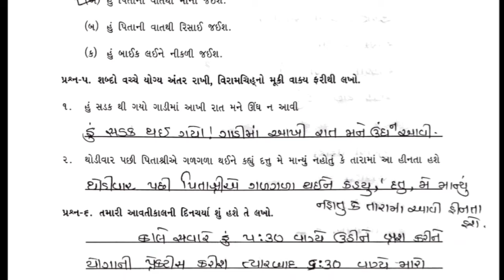Bridge Course Std 8 Gujarati kadam 7 Gyan | dhoran 8 gujarati kadam 7 Bridge course | Gyan setu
Bridge Course Std 8 Gujarati kadam 7 Gyan | dhoran 9 gujarati kadam 7 Bridge course | Gyan setu Bridge Course class  Readiness solution

bridge course Std 8 Gujarati kadam 7 solution
dhoran8 gujrati solution gyan setu
Std 8 gujarati class readiness
bridge course class readiness gyan setu
dhoran 8 Guyjarati bridge course solution

બ્રિજકોર્સ-ક્લાસરેડીનેસ : જ્ઞાનસેતુ કાર્યક્રમ ( ધોરણ - 1 થી 5 )
 બ્રિજકોર્સ-ક્લાસરેડીનેસ : જ્ઞાનસેતુ કાર્યક્રમ ( ધોરણ - 6 થી 8 )
 બ્રિજકોર્સ-ક્લાસરેડીનેસ : જ્ઞાનસેતુ કાર્યક્રમ ( ધોરણ - 9 થી 10 )
ગુજરાતી, ગણિત, અંગ્રેજી અહી તમને બ્રિજકોર્સ-ક્લાસરેડીનેસ ના ધોરણ 1, ધોરણ 2, ધોરણ 3, ધોરણ ૪ ,ધોરણ ૫, ધોરણ ૬, ધોરણ ૭ , ધોરણ ૮ ધોરણ ૯ ધોરણ ૧૦ ના તમામ વિષયના સોલ્યુશન મળશે.